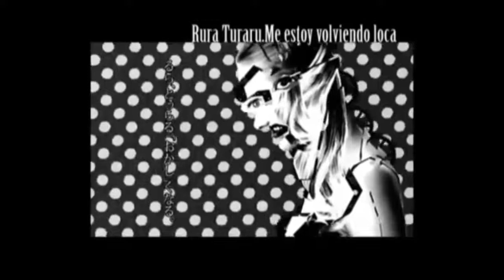【RINV4X】Erikubi (Nape of the Neck)【VOCALOIDカバー COVER】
► Original song by Machigerita ft Hatsune Miku
► VSQx by CryRabbitTwice/MAGPIE
► Mix by me en el 2016
► Video subtitulado por xMerux
Este cover es del 2016. No tengo idea porque nunca lo subí.
La voz de Rin está un poco desafada de la pista, pero ya no tengo el vsqx para volver a editarlo xD